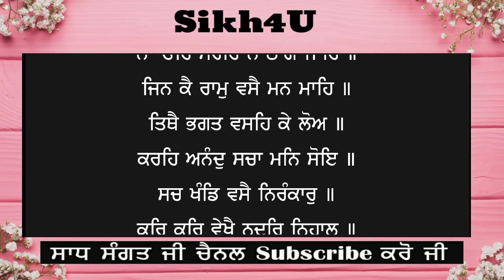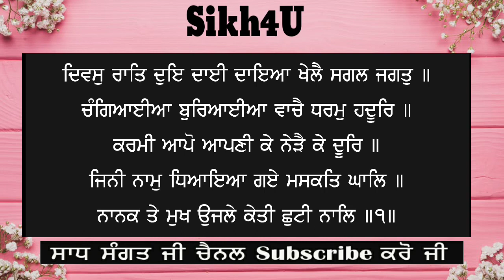Japji Sahib Full Live Path Bhai Manpreet Singh Ji Kanpuri Nitnem New Shabad Gurbani Kirtan Live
Japji Sahib Path  Full  ਜਪੁਜੀ ਸਾਹਿਬ  Gurbani Nitnem ਗੁਰਬਾਣੀ

Japji Sahib Read Along Path  Nitnem Bhai Manpreet Singh Ji Kanpuri  Shabad Gurbani Kirtan Live

Japji Sahib  ਜਪੁਜੀ ਸਾਹਿਬ  Jap Ji Sahib  Nitnem  Bhai Sukhdev Singh Ji  Royal Catcher